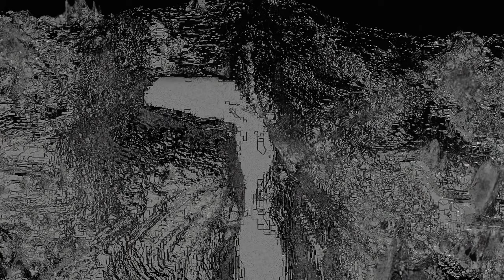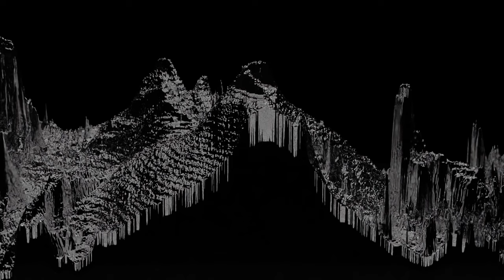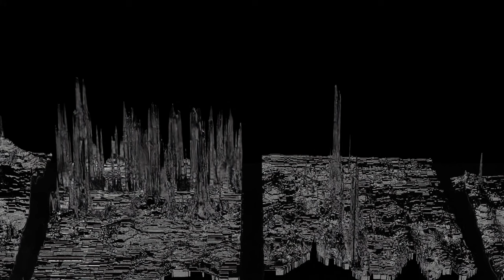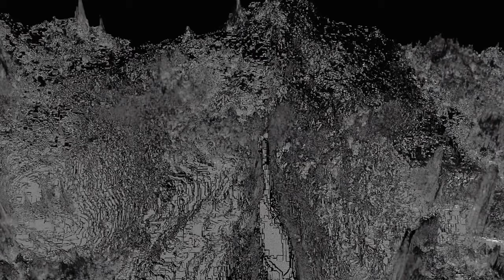Oudeis - Expose The God Of Lies